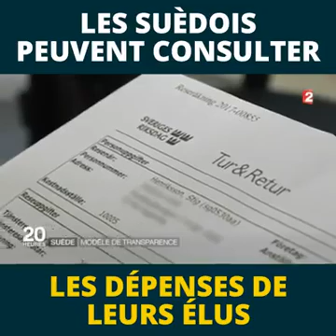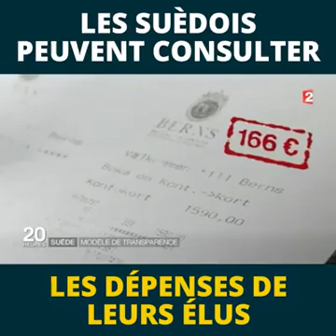14 mai 2021